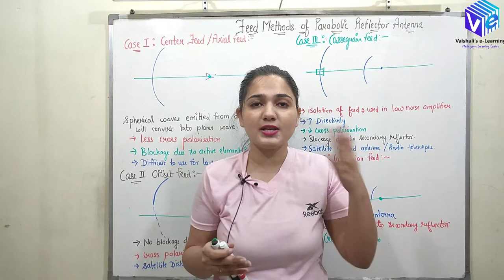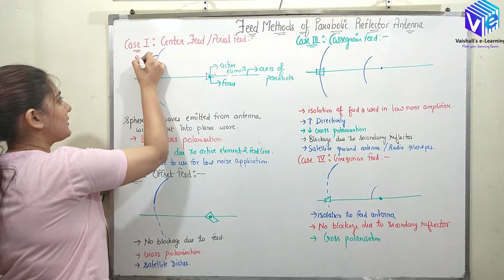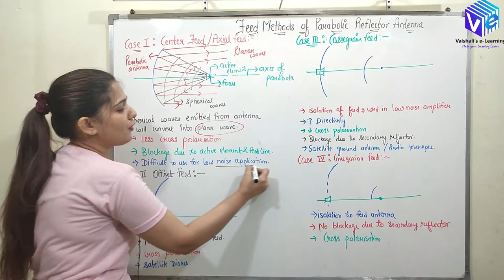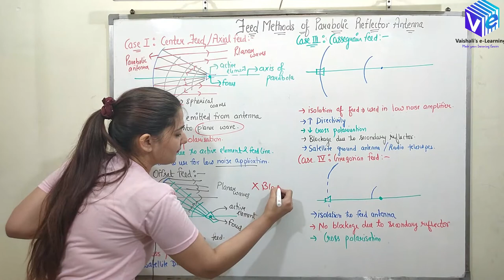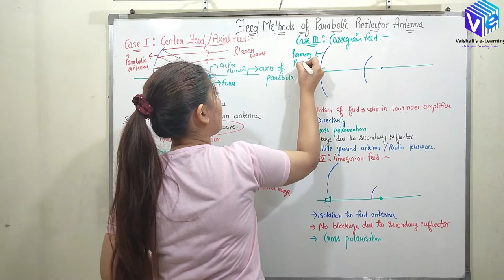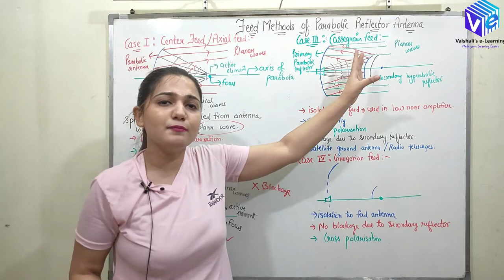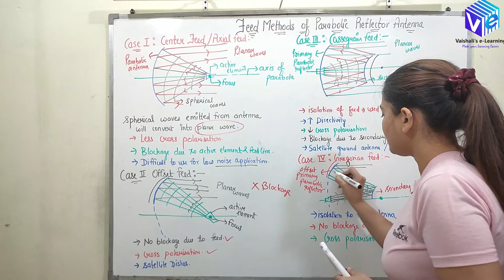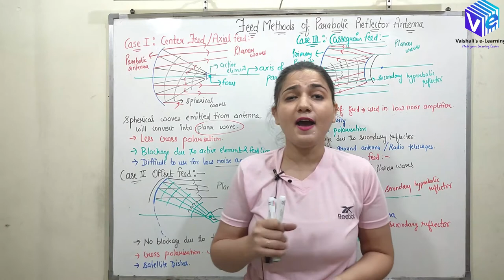Feed Methods of Parabolic Reflector Hindi